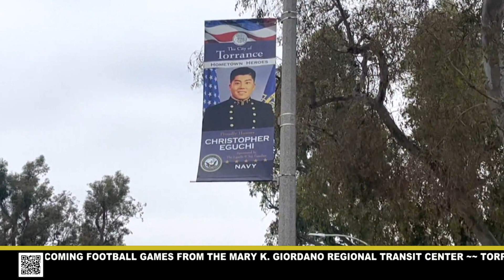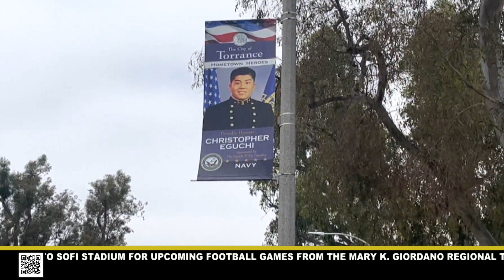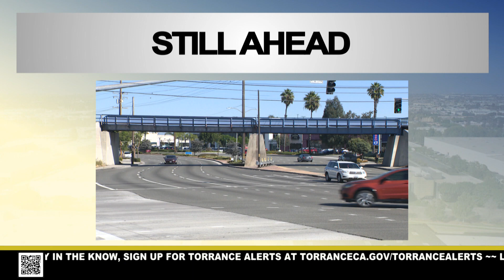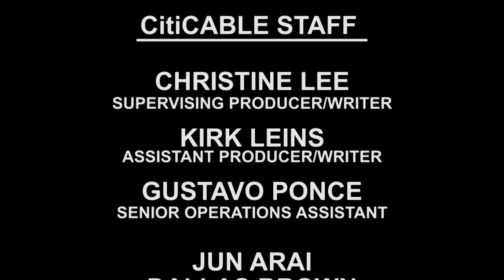TORRANCE TODAY - NOVEMBER 9, 2023 - City of Torrance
TORRANCE TODAY is a 15-minute live news broadcast airing Monday through Thursday at 4 p.m. Tune in for daily news and information related to the City of Torrance. Featured segments include stories related to health, wellness, safety, education, economic development, and local issues.

3. View our YouTube channel for more Torrance related content.

4. Did you know that you can be alerted when new content is posted? This way you're alerted anytime we post new content.

Show open: 00:00
Veterans Day: 00:52
Veterans Appreciation: 1:13
Historical Society: 2:09
Congressman Ted Lieu: 2:40
Community Meeting: 3:10
College Night: 3:42
Los Cancioneros: 4:57
Sweeny Todd: 5:50
Weekends In Torrance 6:24
Still Ahead: 8:35
Thankful Thursday: 9:55
Share Your Story 10:48